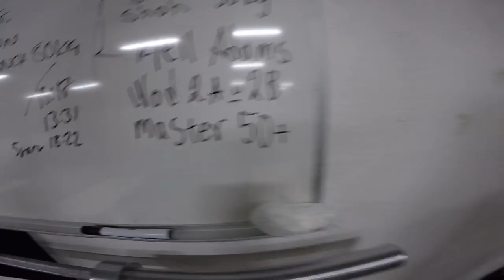Male 50+ Athens throwdown wod 2a 2b 2017 Kjell Adams